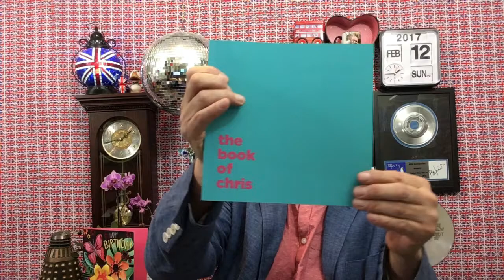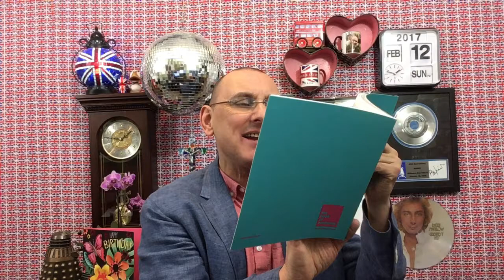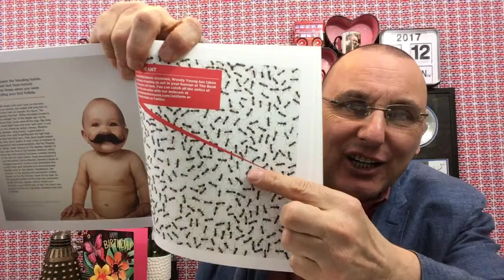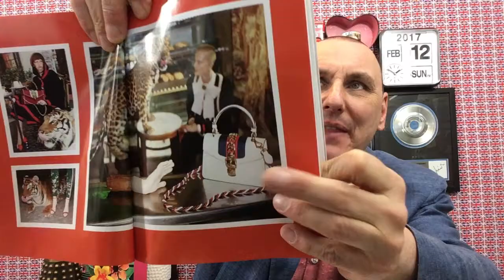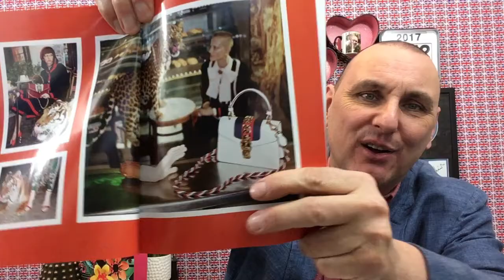United Kingdom Talk Sunday 12th February 2017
Birthday messages at the end of today's show for : Tony, Stefan, Janet, Zach, Elisha, Michael, Chris & Stefan.

Who wants to kiss Diane Abbott ?
How much for two dozen roses in Sainsbury's ?
Help me fill my gap.
LIVE link up with Vectis Radio.
Chrome gets stuck.
Thicko's who don't get the joke.
Sleep in your favourite film star's bed.
The price of the nice Harrods bags I showed you yesterday was .
On the phone Vectis Humpty , Ray Reynolds , Keith George & Adam Tubero
I visit a different church.
Could you go and chat to a star ?
D.N.R.
Ladies tell me they can never have enough bags.
They don't smell.
Does she do tongues.
The cabin crew thought I was dead.
Don't just brush past me. Ask for a picture or two.